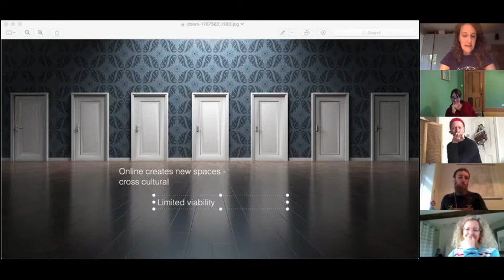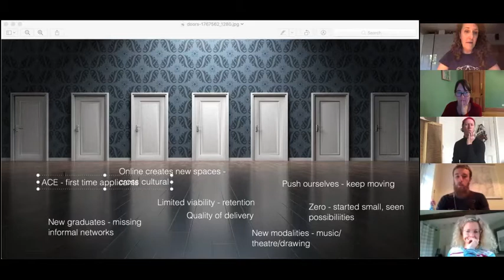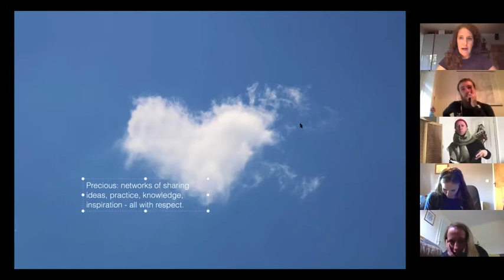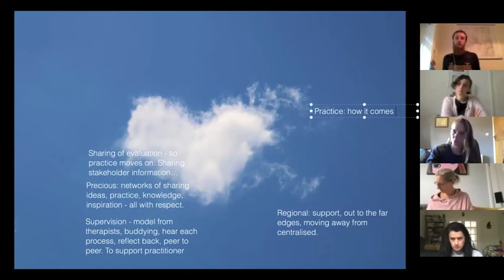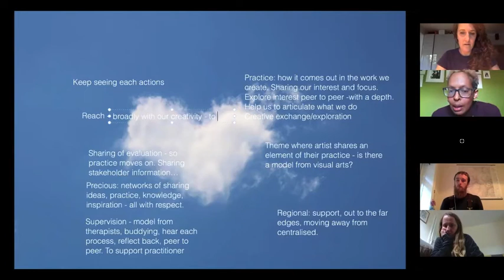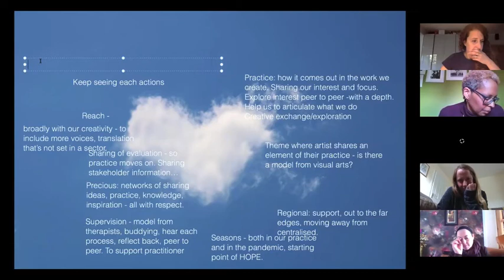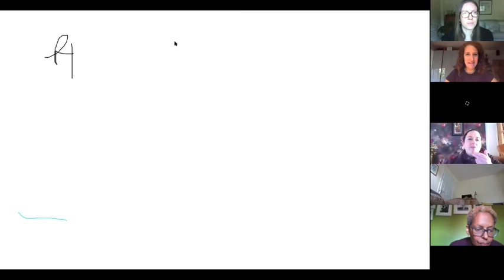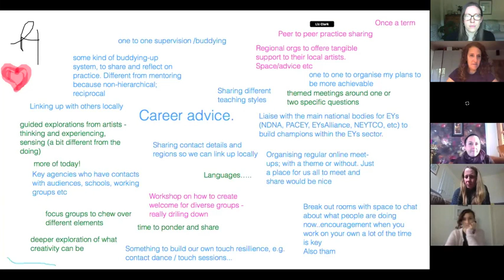The Early Years Dance Network (EYDN) Event on 13th October 2020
In this 90 minute video, the People Dancing led Early Years Dance Network comes together to discuss current issues relating to early years dance practice. The session also features a short practical session for all ages led by Rachel Dean.